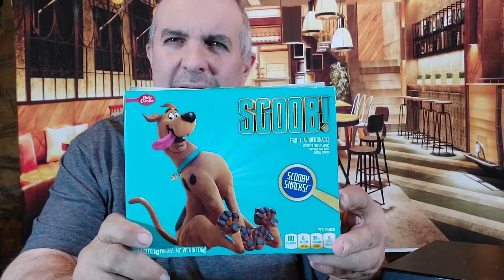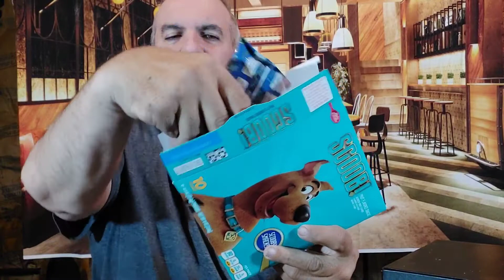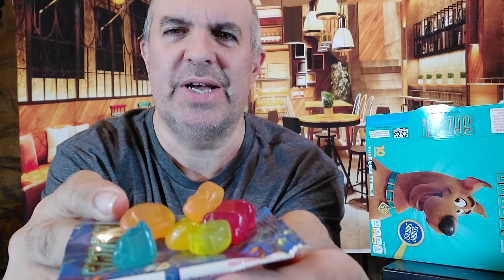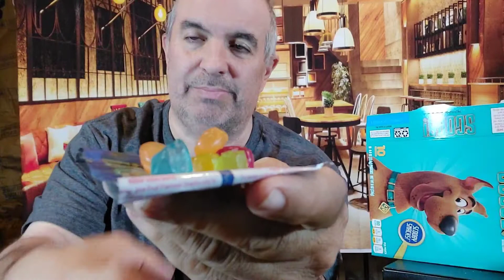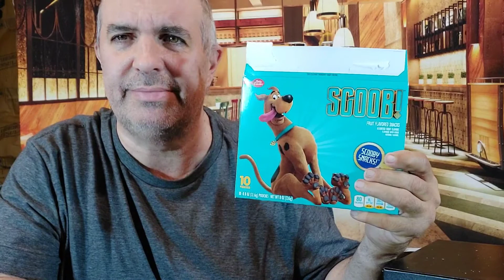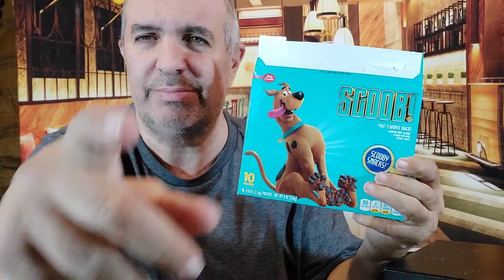Scooby-Doo snacks, fruit flavored snacks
Betty crocker, fruit flavor Scooby-Doo snacks food review